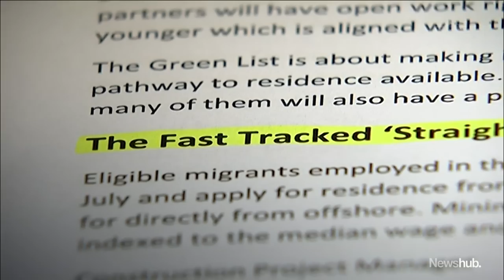NZ final border reopening date set for July - two months earlier than anticipated | Newshub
New Zealand is rolling out the welcome mat two months earlier than expected, with the border re-opening from July 31st. Prime Minister Jacinda Ardern made the announcement on Wednesday, with changes also revealed for immigration and international students. Political reporter Amelia Wade has more.